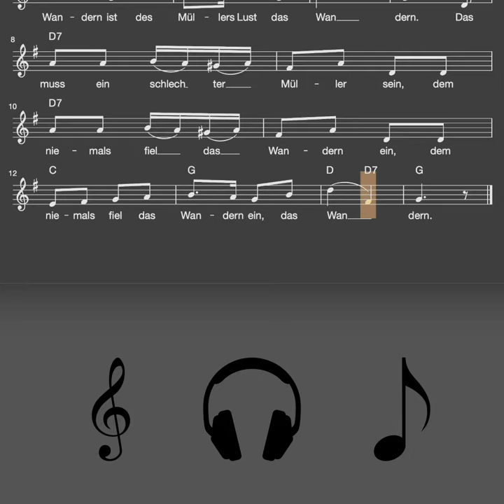Lied: Das Wandern ist des Müllers Lust (Kinder / Melodie, Akkorde, Noten, Text)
Traditionelles Kinderlied

Liedtext: Das Wandern ist des Müllers Lust

1. Das Wandern ist des Müllers Lust,
das Wandern ist des Müllers Lust, das Wandern.
Das muss ein schlechter Müller sein,
dem niemals fiel das Wandern ein,
dem niemals fiel das Wandern ein, das Wandern.

2. Vo'm Wasser haben wir's gelernt,
vo'm Wasser haben wir's gelernt, vo'm Wasser:
Das hat nicht Rast bei Tag und Nacht,
ist stets auf Wanderschaft bedacht,
ist stets auf Wanderschaft bedacht, das Wasser.

3. Das sehn wir auch den Rädern ab,
das sehn wir auch den Rädern ab, den Rädern:
Die gar nicht gerne stille stehn,
die sich mein Tag nicht müde drehn,
die sich mein Tag nicht müde drehn, die Räder.

4. Die Steine selbst, so schwer sie sind,
die Steine selbst, so schwer sie sind, die Steine.
Sie tanzen mit den muntern Reih'n
und wollen gar noch schneller sein,
und wollen gar noch schneller sein, die Steine.

5. O Wandern, Wandern meine Lust,
o Wandern, Wandern meine Lust, o Wandern!
Herr Meister und Frau Meisterin,
lasst mich in Frieden weiterzieh'n
lasst mich in Frieden weiterzieh'n und wandern.

Wir wünschen euch viel Freude beim Singen!

mukkelig.de